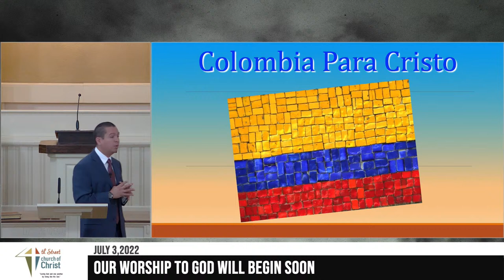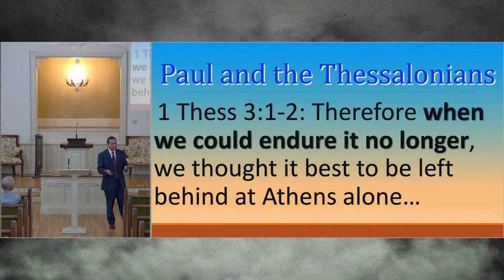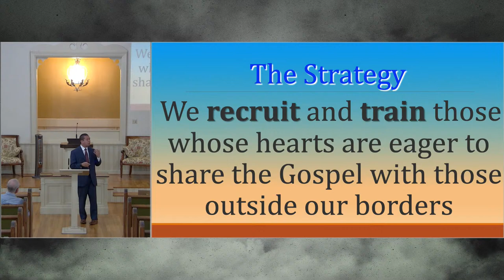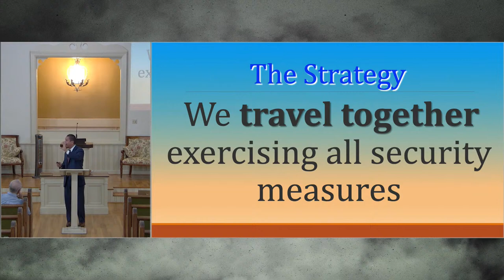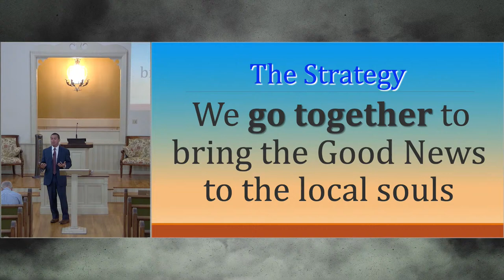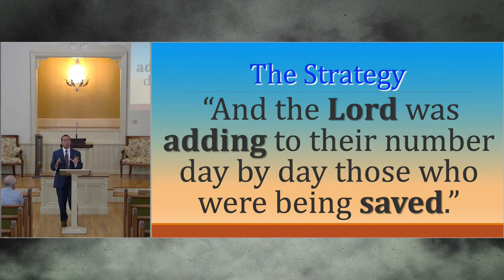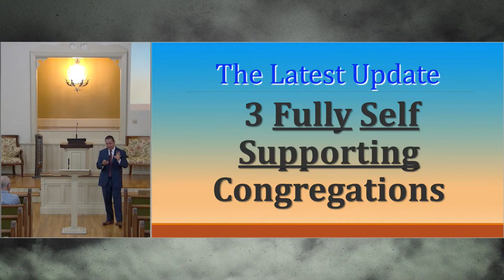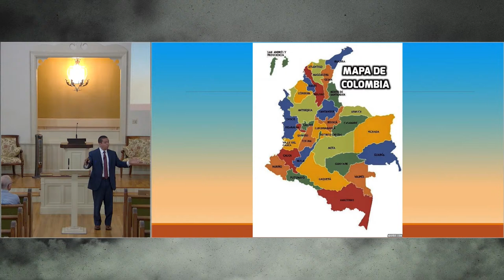Live from 4th Street Church of Christ